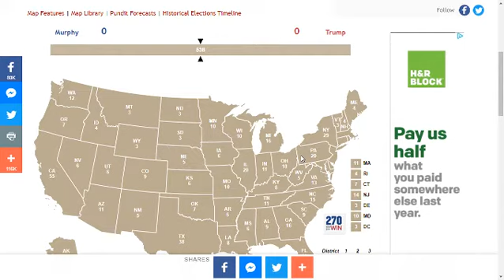Election Prediction 2020 | Chris Murphy vs Donald Trump